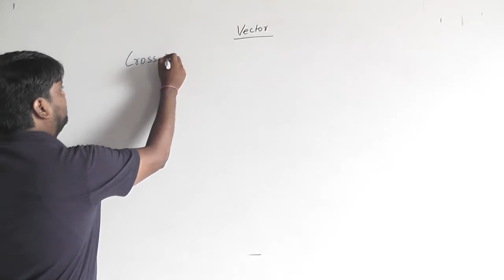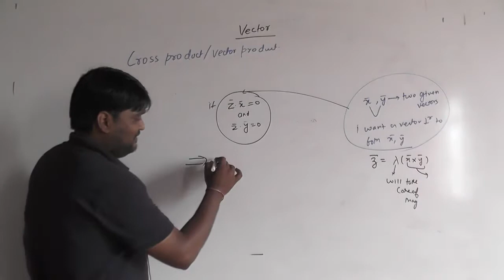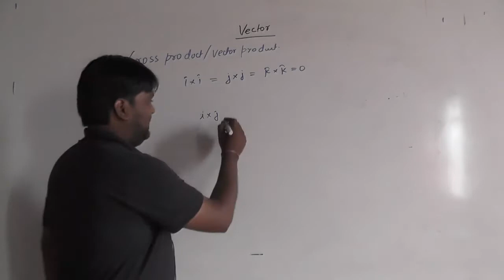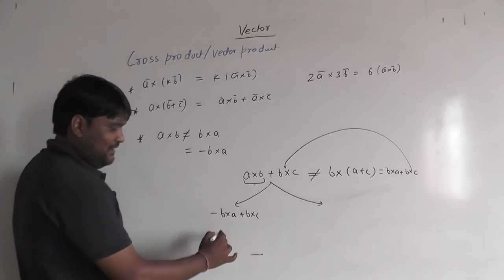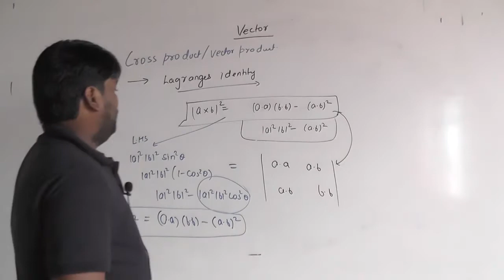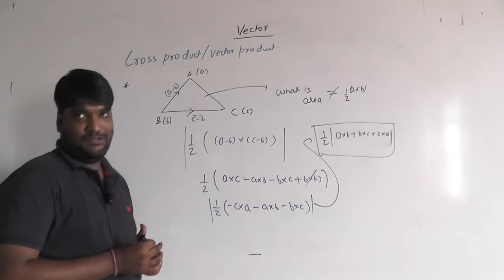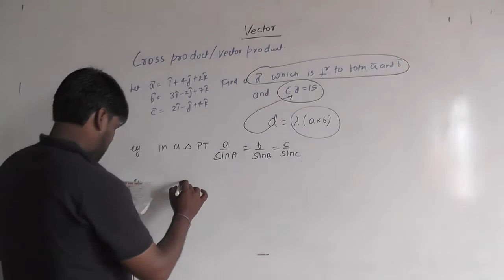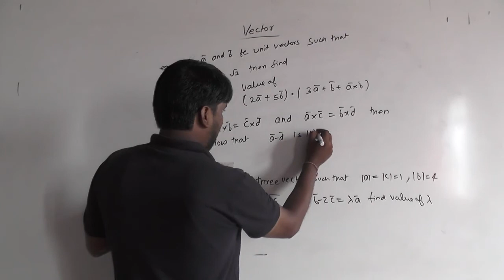Vector Lecture 10